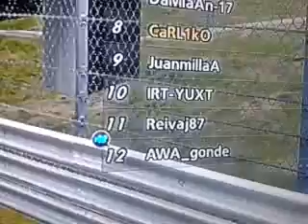atajos awa_gonde f1 monza